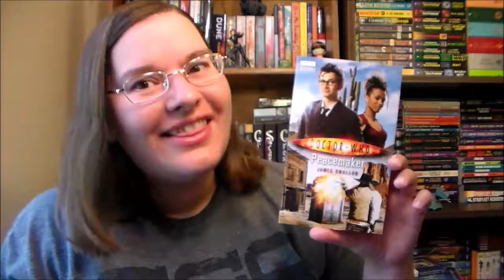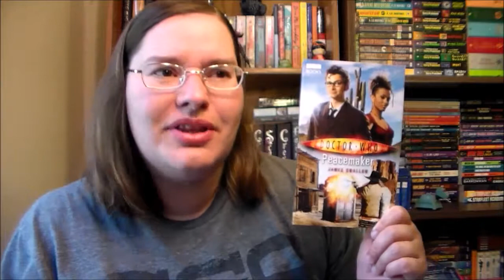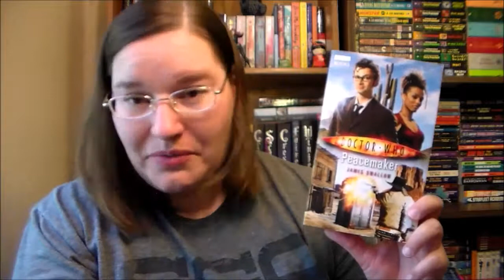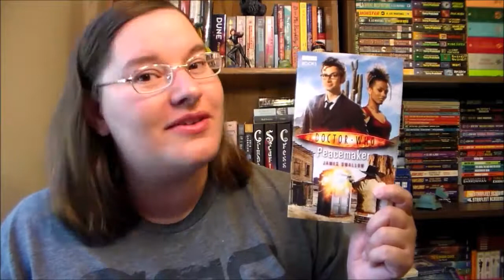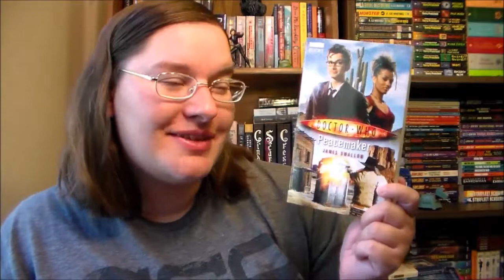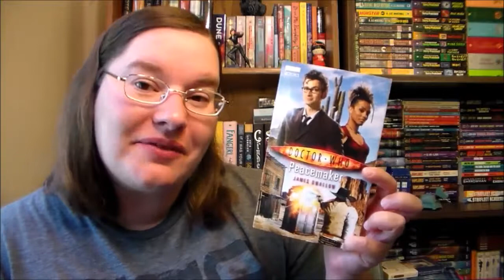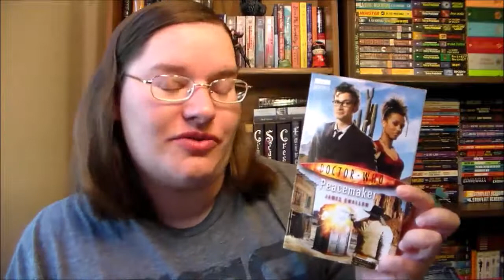Peacemaker by James Swallow // Doctor Who ~book review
The tenth Doctor and Martha Jones travel back in time to the American West where they discover a town recently cured of smallpox by a traveling healer.  Since smallpox doesn't have a cure that completely erase any sign of it ever having been contracted, even Martha's time, the two go in search of the mysterious healer.   But the Doctor and Martha aren't the only ones looking for him, and the other party is far more dangerous.